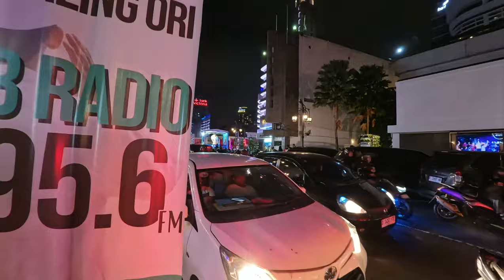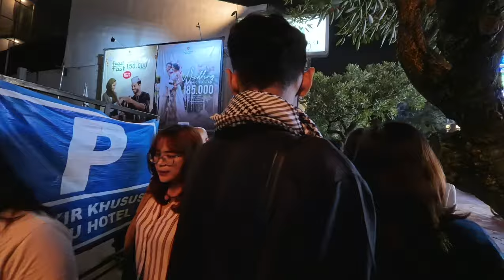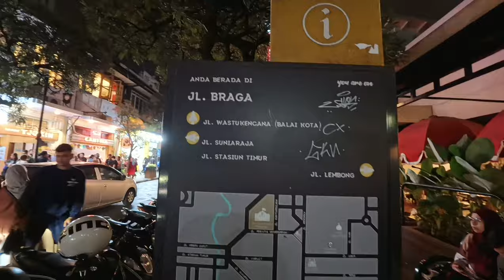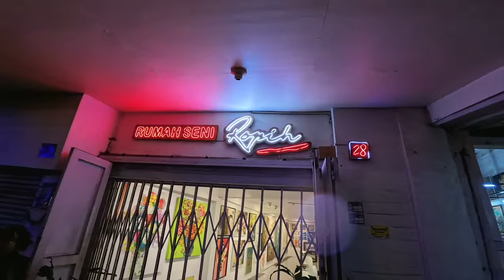Night walking Braga street enjoying the nightlife Bandung city ll ASMR ll RELAXING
This week's evening, March 30 2024, I tried to walk to enjoy the beautiful city of Bandung, see the nightlife in Bandung city, along the center of Bandung city around the Asian and African historical buildings, Braga, as the night went on, the atmosphere became busier with friends, lots of entertainment such as ghost cosplay and others.  other
 Bandung is a city full of memories for me, I was born in this beloved city, there are so many beautiful memories in every corner of the city of Bandung, I hope you enjoy and enjoy the treats from me, Masugie TV 🙏🙏🙏

walking tour,
walking tour 4k,
walking tour jakarta,
walking tour indonesia,
walking tour budapest l 2nd day 🇹🇯 l winter season,